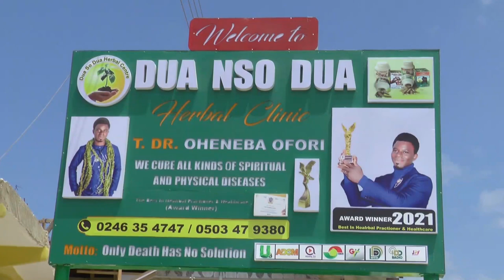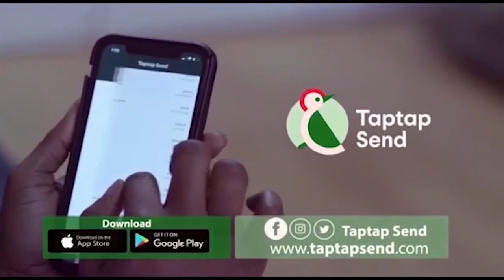Watch How Ghanaians React When Facebook Instagram And Whatsapp Were Shut Down For Some Hours